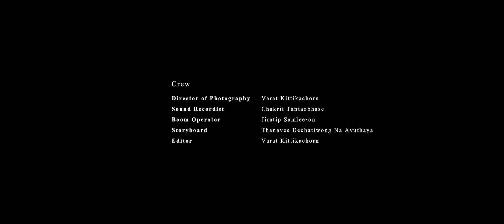ห้องว่าง / Empty Room | Short Film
ห้องว่าง / Empty Room

Written and Directed by Thanavee Dechatiwong Na Ayuthaya

Starring  Anusorn kuawsraku Jirakit Phantong Panuwat Choojitarom

Director of Photography - Varat Kittikachorn

Sound Recordist - Chakrit Tantaobhase

Boom Operator - Jiratip Samlee-on

Storyboard - Thanavee Dechatiwong Na Ayuthaya

Editor - Varat Kittikachorn